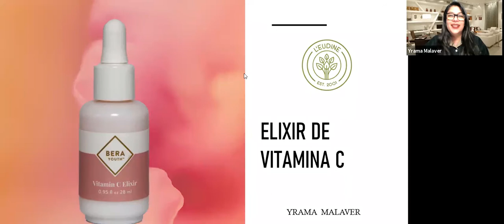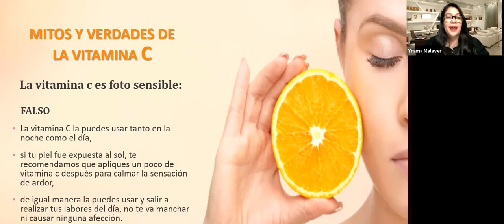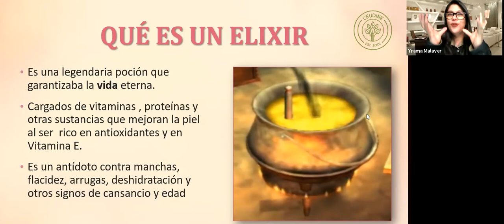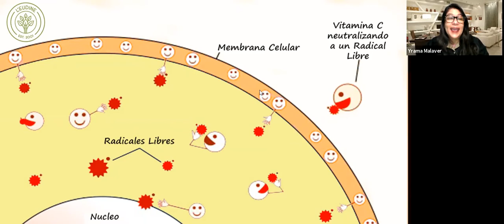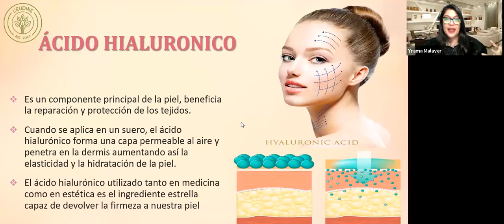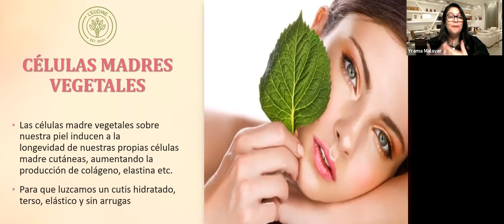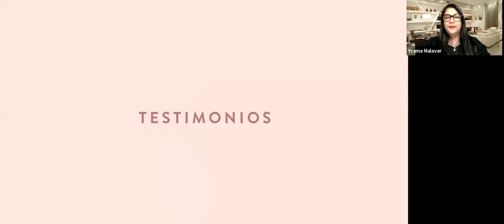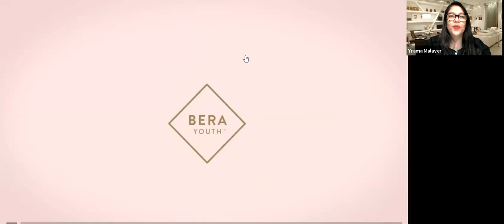Usos y Beneficios del Vitamin C Elixir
Una capacitación donde aprenderás los usos y beneficios de nuestro Elixir de Vitamina C.

Productos en este video:
- Vitamin C Elixir